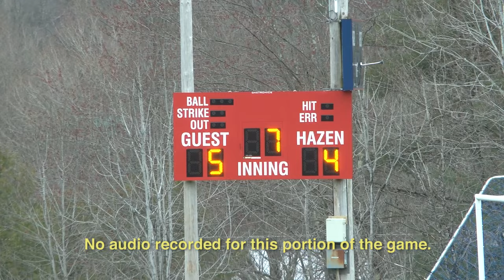Hazen Baseball vs People’s Academy—April 30, 2024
Please note: Due to technical snafus, this video does not include a scoreboard shot or graphical updates for inning changes and runs scored. In addition, the bottom half of the 7th inning was not recorded.